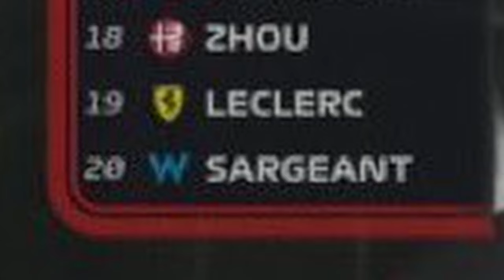WTF is a kilometer - Logan Sargeant Dutch GP Edition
I'm back (maybe)

Never change Logan